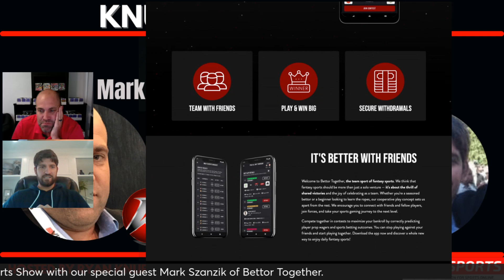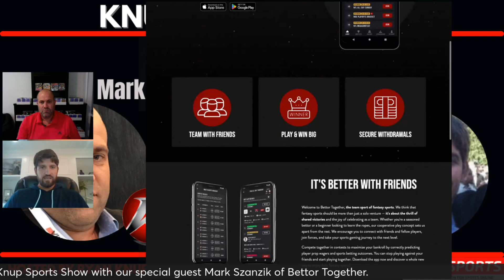Mark Szandzik of Bettor Together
In this episode of the Knup Sports Show, host Ryan Knuppel interviews Mark Szandzik, co-founder of Better Together, a cooperative daily fantasy sports platform that allows players to team up and use strategy to boost their chances of winning. They discuss the challenges of launching the app, the unique features that differentiate it from other fantasy sports offerings, and their plans for growth as they prepare for the NFL season.